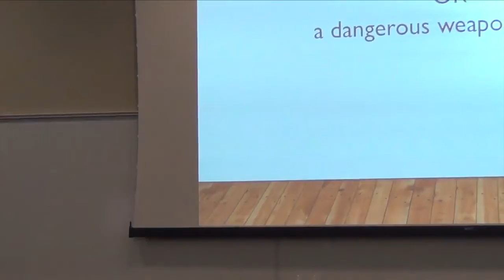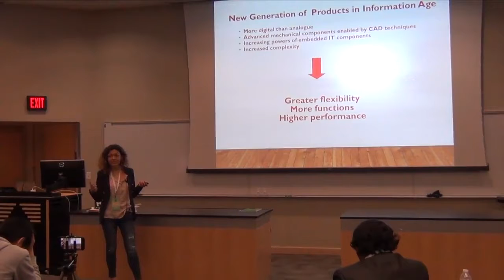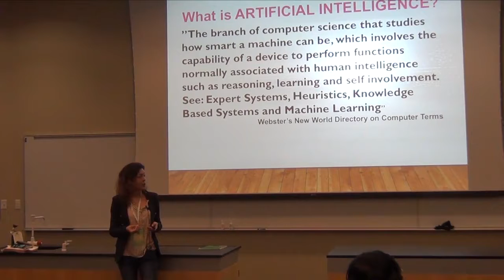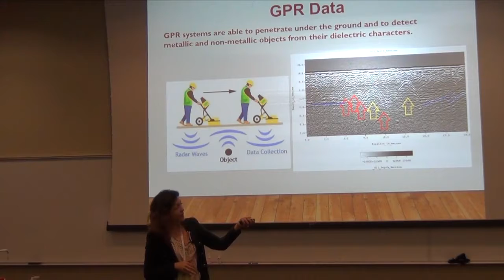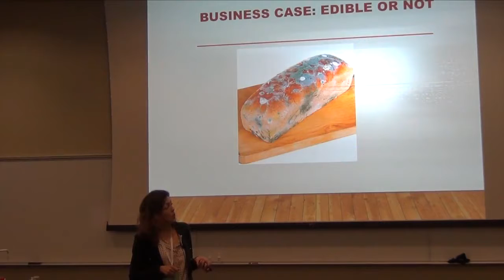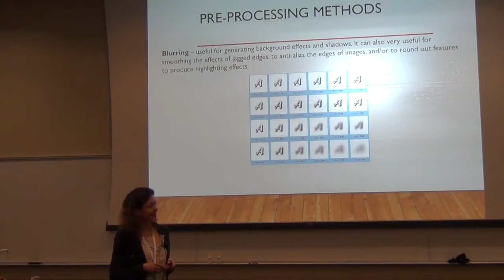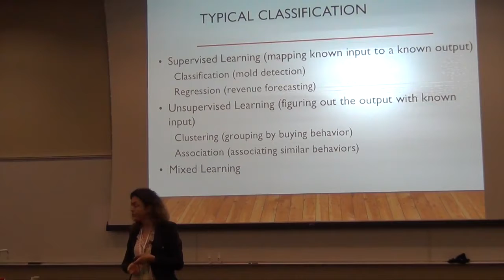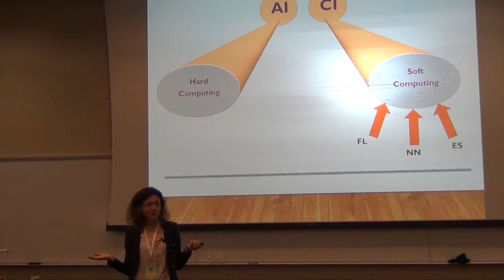Image Processing as a Part of Big Data Initiatives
This talk is presented by Meltem Ballan, Senior Consultant-Advanced Analytics at Clarity Solution Group